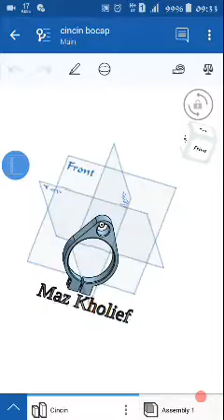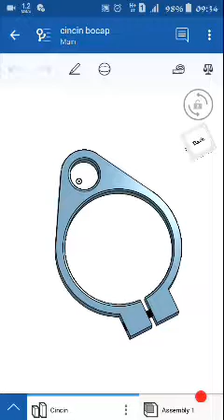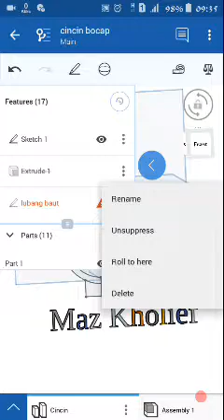Design Cincin laras pcp bocap 001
Design part cincin tabung dan laras